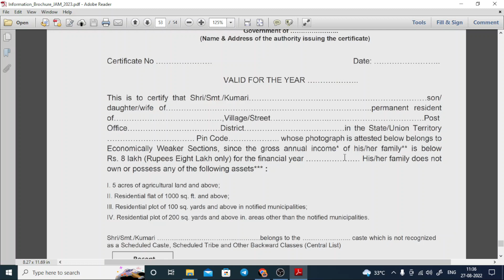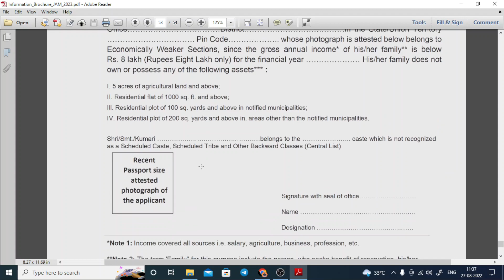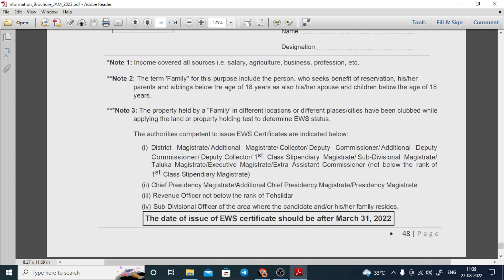How to Make EWS Certificate Complete Criteria Dicussion